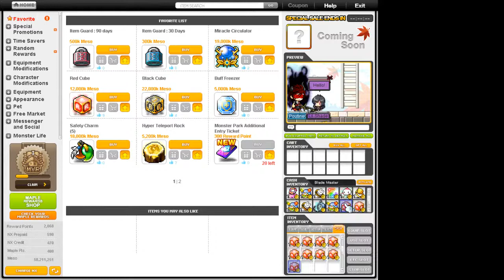Reboot lvl 230 Dual Blade Cube Session to 3 line more gear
For cra gear staying at 21% until I 3 line everything else. Amazing RNG this session :)
Let me know if you want to see more maple content